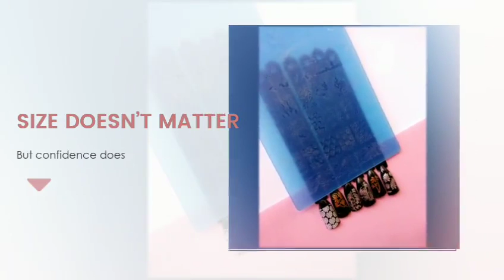Nail stencil stickers - Kimcci 30PCS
Kimcci 30PCS*XY-K Nail Stamping Plates Lace Flower Animal Plastic Nail Art Manicure Templates Stencils Salon Beauty Polish Tool